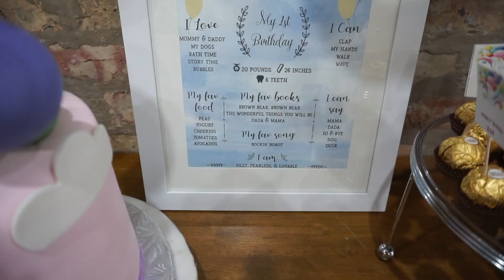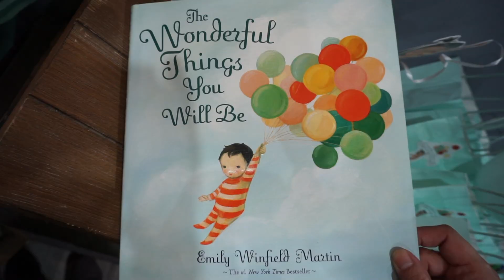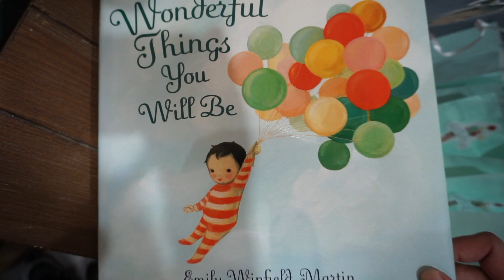Ella's 1st Birthday / Vlog #14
So its been a year already since Ella was born. Crazy how time flies by so fast.
It was a fun filled day. So many kids everywhere.

Thanks everyone for coming out to celebrate Ella's 1st birthday. We truly appreciate it.

XXXXXXXXXXXXXXXXXXXXXXXXXXXXXXXXXXXXXXXXXXXXXXXXX

Equipment:

Sony a6000
Sony Zoom Mic

XXXXXXXXXXXXXXXXXXXXXXXXXXXXXXXXXXXXXXXXXXXXXXXXX